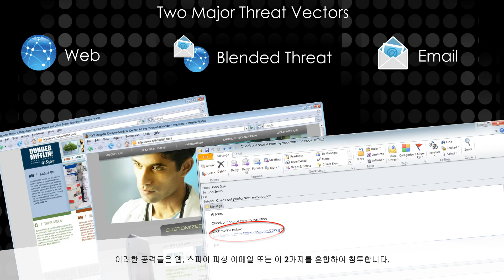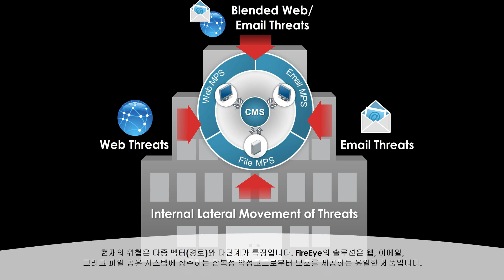FireEye Malware Protection System against APT attack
매년 200억불이 넘는 비용이 보안을 위해 사용되어집니다. 그럼에도 진화되고 지속적인 사이버 공격에 의해 많은 조직들이 비지니스의 위협을 받고 있고 실제 공격을 받아 천문학적인 경제적 손실을 입고 있습니다. 파이어아이 Malware Protection System 이런 보안 환경을 어떻게 근본적으로 바꾸는지 보여드립니다.